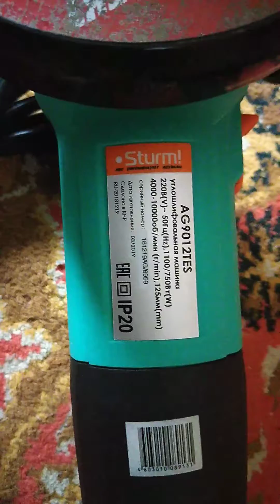Обзор на ушм sturm ag9012tes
Sturm ag9012tes болгарка о которой я мечтал 1 год